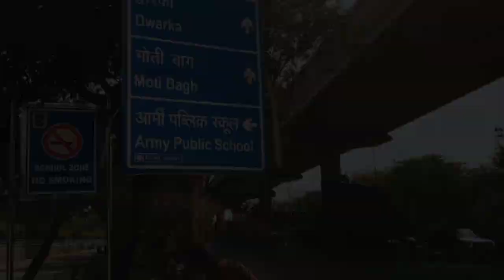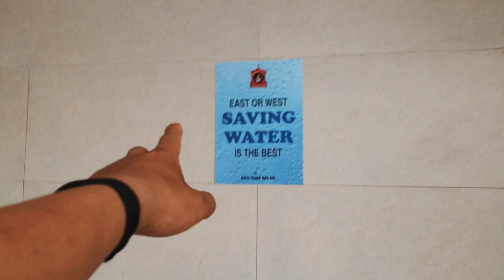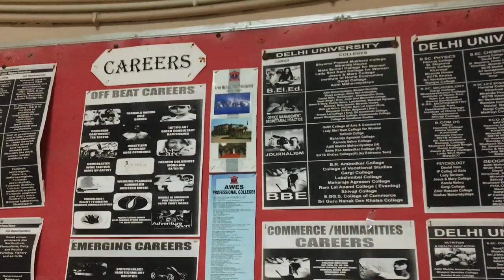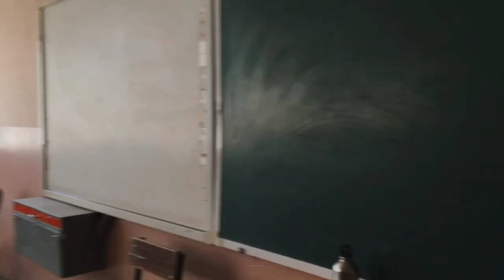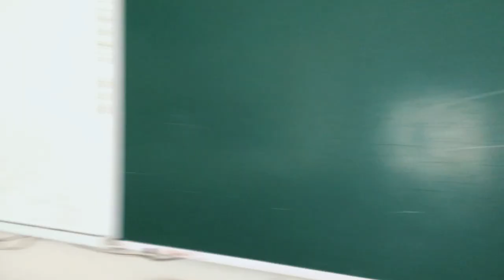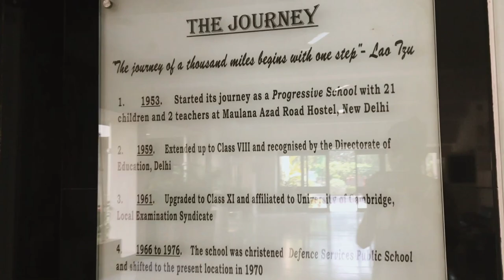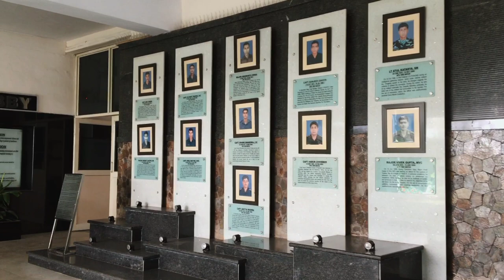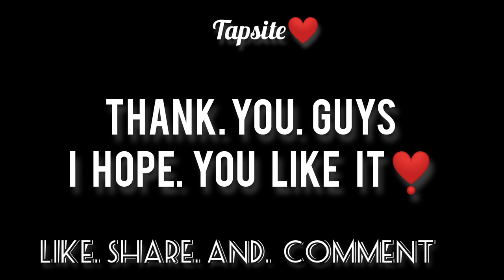Army Public School Dhaula Kuan Tour | primary wing | Hostel | Principal house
02:09 Principal House
03:19 School Ground
04:54 Primary Wing
16:54 Mahlotra Block
19:16 Secondary Wing